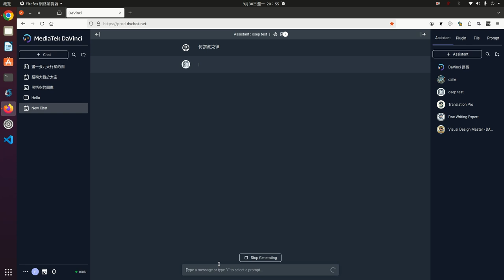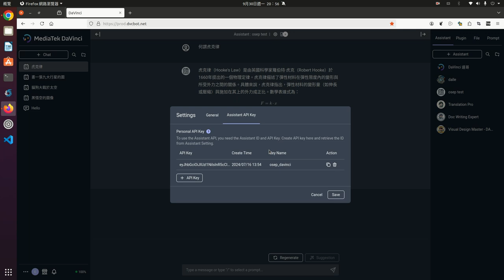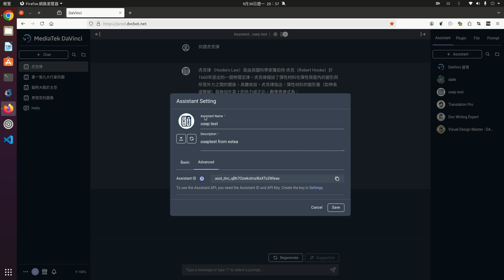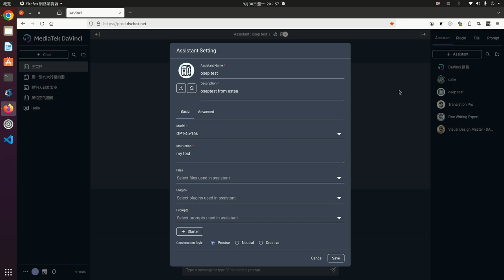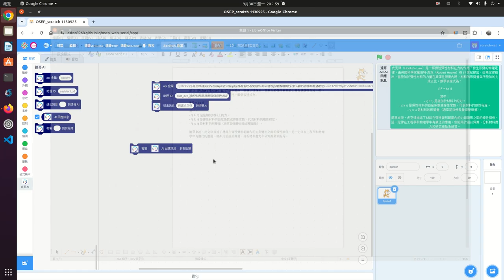達哥文字訊息聊天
在OSEP下使用聯發科達哥AI助理，發問並取得回應。